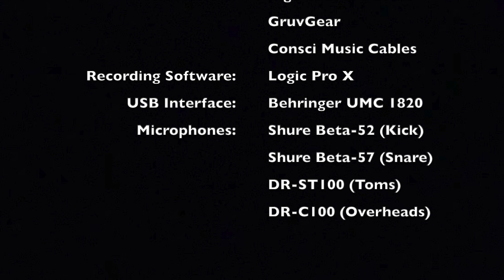Come Into His Presence (Medley) (Drum Cover) - Joseph Garlington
Joseph Garlington cover medley from the Hosanna! Music album: The Solid Rock

Medley:
Come Into His Presence
Thou Shalt Love The Lord Your God
I Will Sing Of The Mercies Of The Lord Forever

Musicians:
Carl Albrecht - Drums & Percussion (Original)
Tom Brooks - Keyboards & Piano
John “J.” Hayes - Guitar
Jay Hungerford - Bass
New Earth Orchestra - Brass & Strings

Background Vocalists:
Leanne Albrecht, Debbie Amundson, Anne Barbour, John Barbour, Jim Bullard, Denise Graves, Stephanie Hall, Jeff Hamlin, Debbie Lambert, Lenny LeBlanc, Kelly Willard

                             Gear:
              Ludwig Black Magic Sledgehammer
Cymbals: Diril Cymbals
Drumheads: Code Drumheads
Drumsticks: Vic Firth Extreme 5AN
Percussion: LP Percussion
                      Remo Percussion
                      Rhythm Tech Percussion
                      Treeworks Chimes
Accessories: Big Fat Snare Drum
                        GruvGear
Recording Software: Logic Pro X
USB Interface: Behringer U-Phoria UMC 1820
Microphones: Shure Beta-52 (Kick)